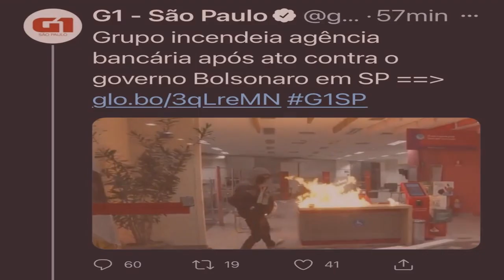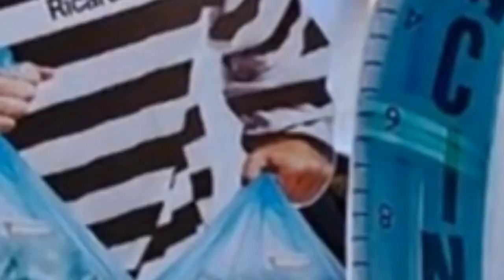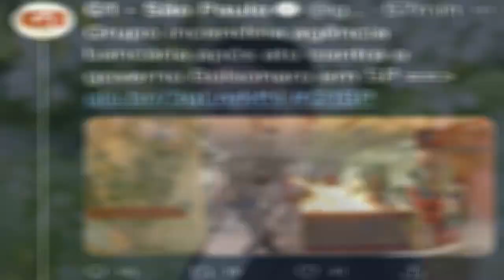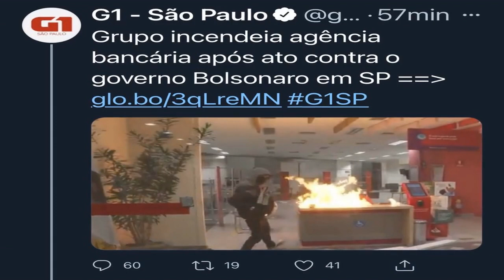Grupo incendeia agência bancária após ato contra o governo Bolsonaro em SP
Manifestação contra o governo ocorreu de forma pacífica por quase todo o trajeto, que começou às 15h30 em frente ao Masp, na Avenida Paulista. Este foi o terceiro ato nacional contra Bolsonaro e foi antecipado após denúncias de corrupção e propina na compra de vacinas durante a gestão federal.

Acessado em: 4 de julho de 2021 às 09:00